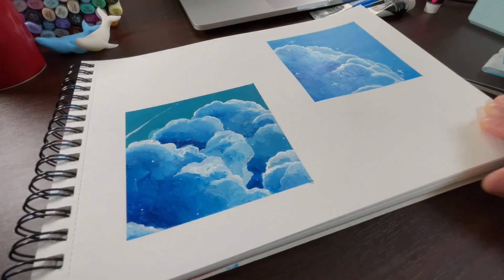雲を描く練習するよ！【メイキング】I'll practice drawing clouds!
アクリル絵の具で雲を描く練習をします。

雲を極めたい。

Practice painting clouds with acrylic paint.

I want to master clouds.

このチャンネルではメイキング動画や、画材紹介など
ゆったりペースですがアップしていきます。

コメント欄でご感想、ご意見もお待ちしております。

TwitterのDMでも原画販売受け付けています。
お仕事依頼もそちらに。
Original artwork for sale at the booth↑

進捗状況とか動画アップのお知らせとか
日々のつぶやきなど。

絵の倉庫です。
短い動画もアップしていきたい（予定）

独学で絵を描き続けて30年以上。
ここ数年で透明水彩やアクリル絵の具をはじめました。
絶賛子育て真っ最中のおかん系絵描き。
家事と育児の合間に好きな絵を描いています。